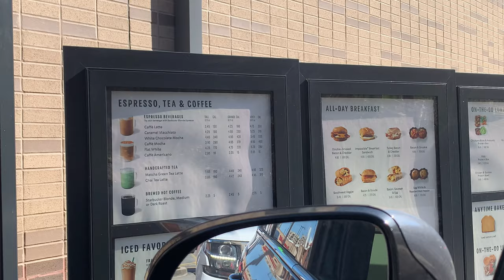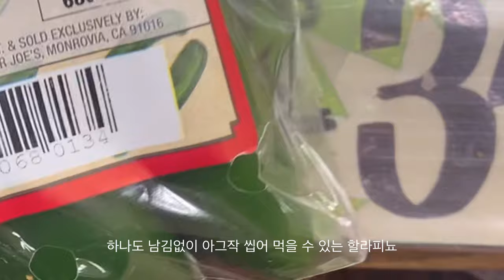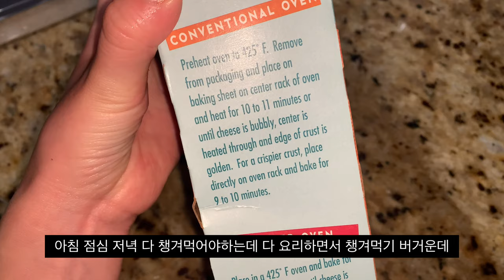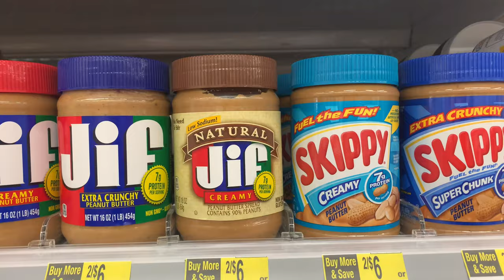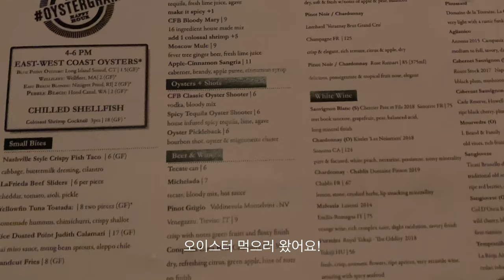뉴욕 직장인 일상 브이로그 — 인테리어 바꾸기! 나이키 데이브레이크 추천 👟 No 밀가루 No 버터 다이어트 베이킹 • 뉴욕 오이스터 바 맛집, 뉴욕 등산, 최애 군고구마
*1080p로 바꾸시면 고화질로 시청하실 수 있습니다.

안녕하세요! 뉴용 입니다 :)
이번 영상에서는 나이키 데이브레이크 언박싱, 재택근무 하면서 집에서 군고구마 만들기, 건강한 밀가루 없는 쿠키 베이킹, 베어마운틴으로 다녀온 하이킹, 뉴욕&뉴저지 맛집을 소개합니다.